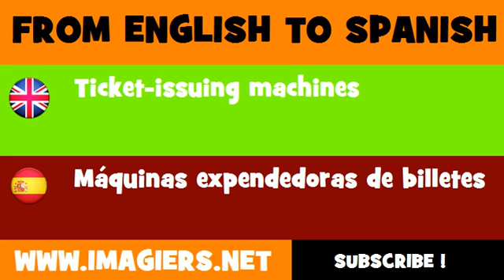FROM ENGLISH TO SPANISH = Ticket issuing machines